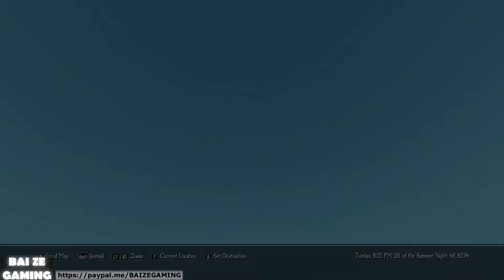Enderal Forgotten Stories 36 Character Quest 3! Something Momentous 4!